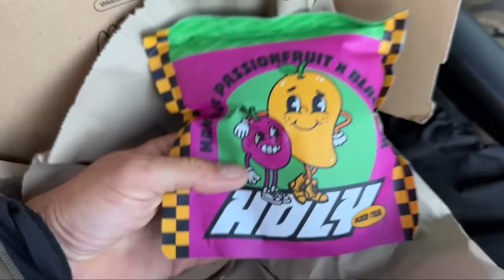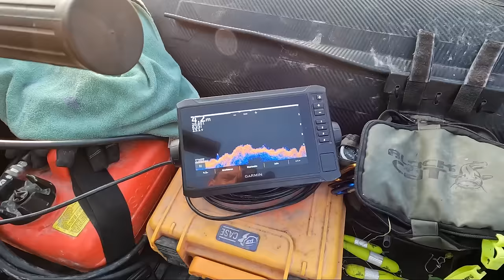WELS im HERBST | Jetzt beginnt das große FRESSEN !? | 24 Stunden Alleine auf Waller Jagd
Stefan startet im Oktober zum Herbstanfang an den Fluss. Jetzt sollte eigentlich eine sehr gute Angelzeit beginnen, aber die Wassertemperaturen sind noch sehr hoch und die Außentemperaturen gleichen der Fischerei im Sommer. Das wird kein einfaches Vorhaben aber Stefan hat einen Plan und nimmt Euch mit zu einer schnellen Nacht an den Fluss.

Zuverlässiges 🎣🎣 Angelgerät bekommt Ihr hier:
Welsangeln🐟